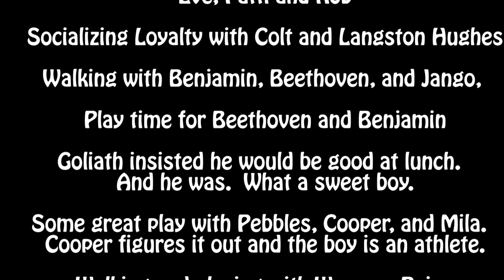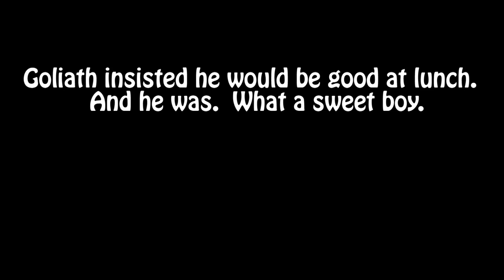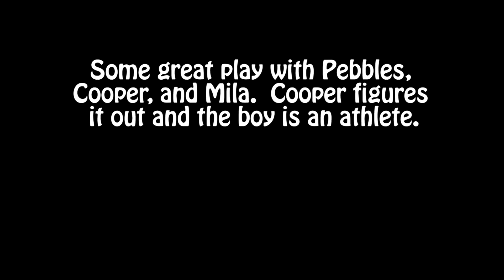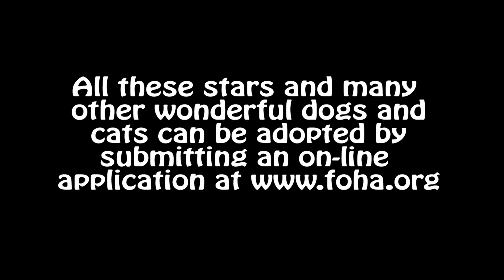FOHA Buddies - 1/18/2018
Featuring “The Rocks of Doggie Soc” – Eve, Patti and Rob

0:20 - Socializing Loyalty with Colt and Langston Hughes

0:57 - Walking with Benjamin, Beethoven, and Jango

2:42 - Play time for Beethoven and Benjamin

4:09 - Goliath insisted he would be good at lunch.  And he was.  What a sweet boy.

6:15 - Some great play with Pebbles, Cooper, and Mila.  Cooper figures it out and the boy is an athlete.

10:01 - Walking and playing with Wesson, Rain, Porter and Mabel

Soundtrack – Slim Harpo – “Scratch My Back”